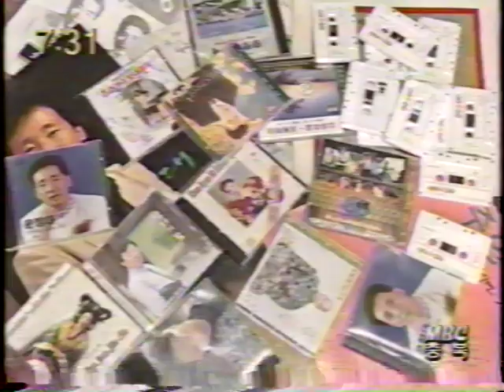B B●방송뉴스● 민족의노래ᆞ고향의노래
고향이좋아 고향노래를 작사 작곡한 지도
수십년 젊음을 다바친 긴세월속에 애국애족
효심을 가슴깊이간직할수있어 행복합니다